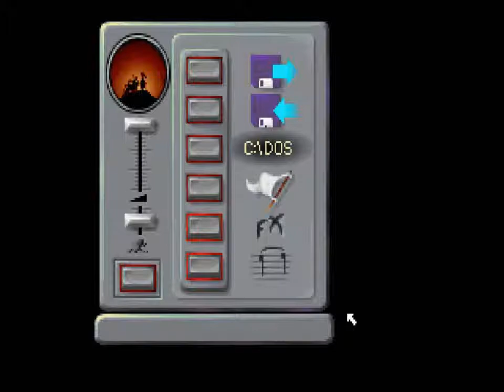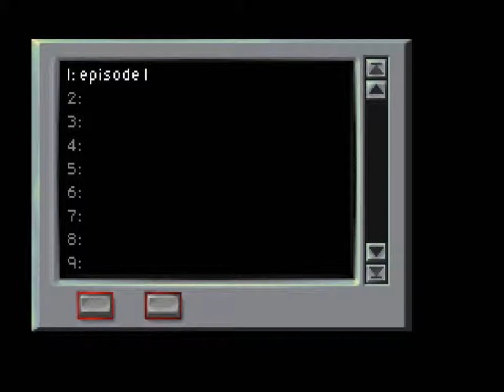beneath a steel sky [1/13] REBUILDING joey [disk version]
first order of business?  get joey working again and then find a way out of this building.